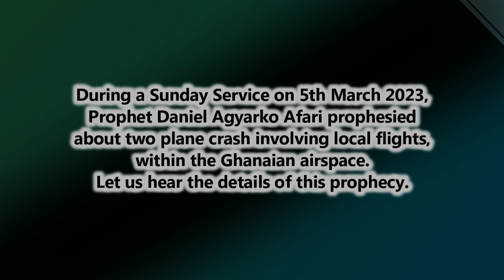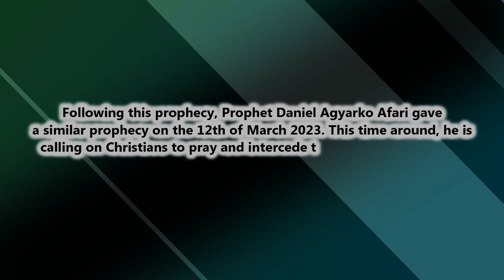PRAY FOR GHANA: Let's Pray Against Two Local Flights Crash In Ghana | Prophet Daniel Agyarko Afari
During a Sunday Service on the 5th of March 2023, the Prophet Daniel Agyarko Afari gave a Prophetic Revelation to Pray for Ghana to avert a domestic airplane crash.